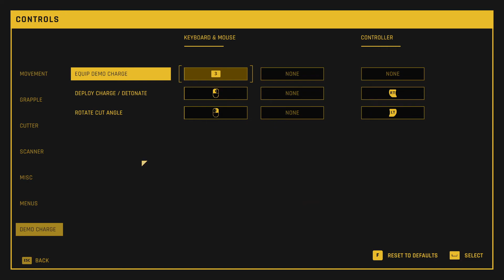Hardspace Shipbreaker v1.0, 62 (Training: Power Generator. Story: Hal & Weaver Talk Over Themselves)